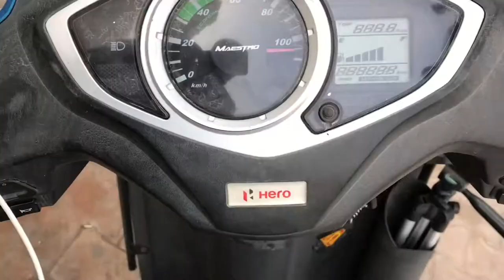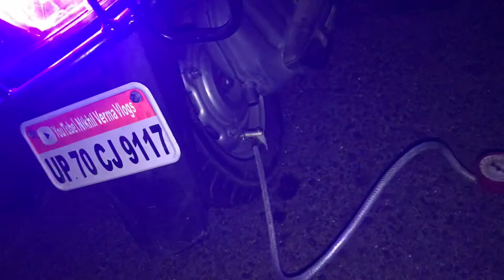Why Uttar Pradesh Police is Stopping Me At Agra-Lucknow Expreesway || Agra To Allahabad Journey.